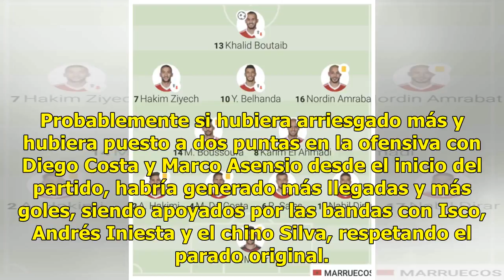EL HUBIERA: ¿Qué dejaron de hacer España y Marruecos para evitar el empate?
Sorpresivamente, España no pudo ganarle a un Marruecos que planteó un excelente sistema defensivo con el cual casi gana el partido. Con una zaga concentrada y leyendo todas las triangulaciones de los españoles de tres cuartos de cancha en adelante, Marruecos saca un empate contra la maquinaria españ...